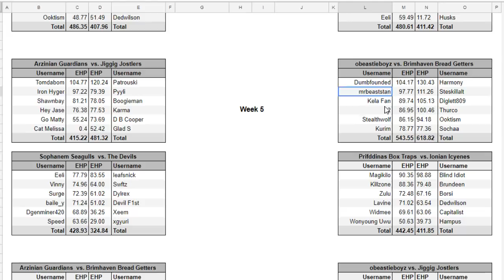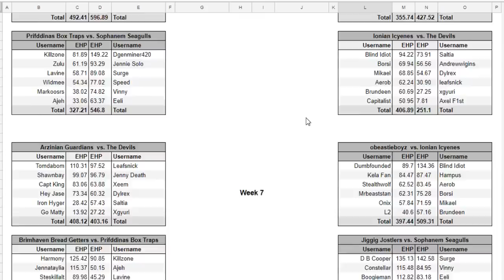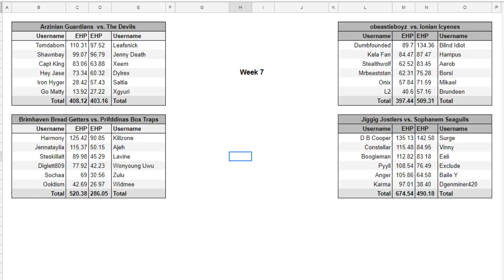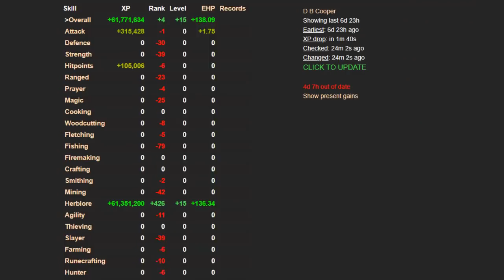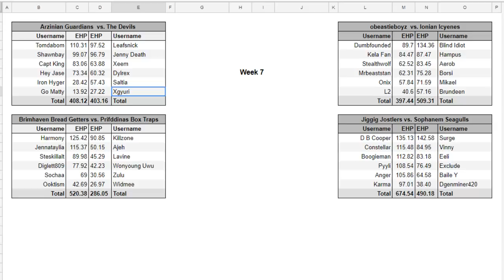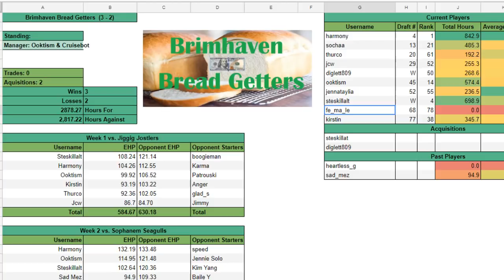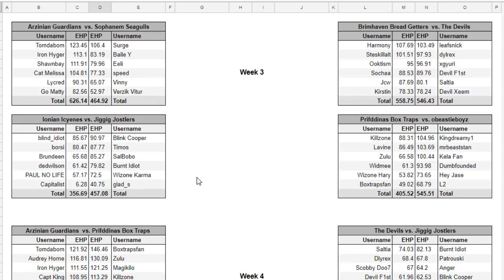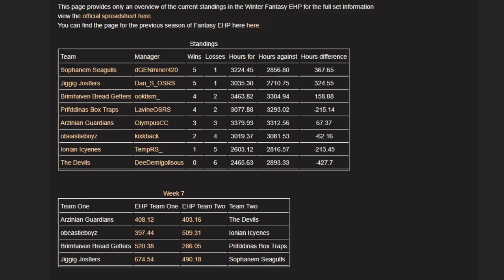Winter EHP Classic Week 7 Recap/Ramble with Shawnathan Bay-Area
its ya boys